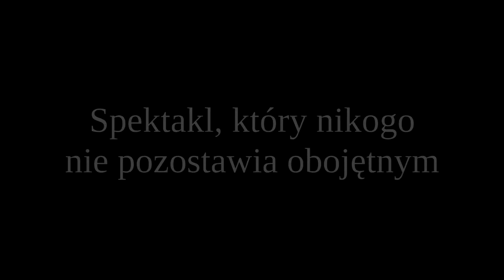Chórraa, Perfumeria Lady Makbet - trailer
Trailer spektaklu grupy teatralnej Chórraa.

Chórraa, Perfumeria Lady Makbet

Reżyseria, choreografia, opracowanie muzyczne: Renia Gosławska

Scenariusz, współpraca reżyserska: Magdalena Kajtoch
Obsada: Chórraa w składzie: Beata Bednarczyk, Jagoda Białogrodzka, Elżbieta Biernat, Edyta Górska, Krystyna Homza, Kinga Janiszewska, Alina Japczyńska, Jolanta Kaczorowska, Magdalena Kajtoch, Adrianna Kucner, Hanna Ligęza-Rybak, Agnieszka Szkiruc- Lutkiewicz, Katarzyna Marzec-Okoń,  Milena Niwa, Anna Siwka, Karolina Walentynowicz, Justyna Wolf, Elżbieta Zagrodzka, Maria Zakidalska.

Spektakl „Perfumeria Lady Makbet" to chóralna wersja historii upadku kobiety, jej dramatów i wyborów, dokonywanych dla siebie i wbrew sobie, aby zdobyć, zniszczyć i zasiać nienawiść. Siła kobiety zaprowadzi ją na skraj przepaści, w którą nie musi jednak skoczyć. „Perfumeria Lady Makbet" to spektakl o dzieciobójczyniach uwikłanych w rodzinne sidła, osobiste dylematy, zmarnowane szanse. To spektakl o odpowiedzialności społecznej za te wszystkie dzieci, które mogliśmy pomóc wychować, gdybyśmy tylko otworzyli oczy na to, co oczywiste, na sąsiadkę, koleżankę z pracy, córkę. To spektakl o przyzwoleniu na mordowanie, jak w przypadku Lady Makbet, to spektakl o przemocy, jak w rodzinie z Pucka, to spektakl  o mordowaniu dzieci ze strachu przed sobą. Szekspir jest punktem wyjścia i dojścia, nie zostawia złudzeń, jeżeli chodzi o charakter człowieka, ale daje nadzieję, że wybór należy wyłącznie do nas.
W spektaklu wykorzystano teksty Wisławy Szymborskiej. Spektakl  zrealizowano przy pomocy finansowej Województwa Pomorskiego w ramach stypendiów dla twórców kultury na rok 2013. Finansowego wsparcia udzieliła również Fundacja Pomysłodalnia.

Chórraa to kobieca formacja teatralna, w skład której wchodzą amatorki teatru, w różnym wieku i różnych zawodów.

Chórraa to głos kobiet w sprawach, które stanowią o dzisiejszym wizerunku kobiety i jej roli w społeczeństwie. Chórraa zachęca do zatrzymania, do refleksji, czasami pogłębionej, do obejrzenia się za siebie i spojrzenia przyjaźnie w stronę drugiego człowieka. Chórraa to czas i projekt dla kobiet.

„Perfumeria Lady Makbet" przedstawia poprzez kilkanaście zróżnicowanych stylistycznie scen bolesny i trudny do wyjaśnienia problem okrucieństwa kobiet. Trudne do pojęcia w zderzeniu z tradycją,  biologicznymi i etycznymi oczywistościami zbrodnie kobiet dzieciobójczyń są zagadką największą, przy której bledną historie z dzienników Hannibala Lectera czy Teda Bundy, kultowego, seryjnego mordercy w Stanach Zjednoczonych, czy ostatniego objawienia, czyli Joe Carrolla z serialu „The Following". Jeśli zbrodnia jest przejawem nienormalności, to czym jest zabójstwo własnego dziecka czy dziecka adoptowanego? Polska to nie kraj zamieszkania Angeliny Jolie i Brada Pitta, celebryckiego małżeństwa, które wytycza trendy w światowej adopcji. Tutaj nie ma edukacji seksualnej i społecznej, nie ma autorytetów i wzorców, prosta kobieta w obawie przed reakcją męża potrafi zataić ciążę, a urodziwszy jak najszybciej zabić, a potem zmielić w maszynce do mięsa. Przy takich faktach kończy się nam skala, reagujemy fizjologicznie, jak wykonawczynie i widzowie „Perfumerii...". Niekontrolowane  wyzwolenie emocji potęguje forma prezentacji.